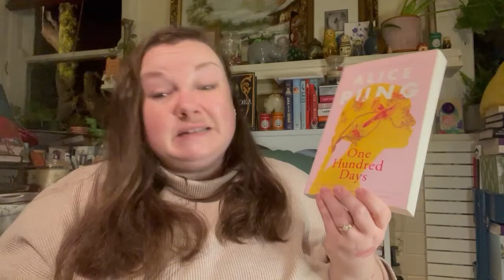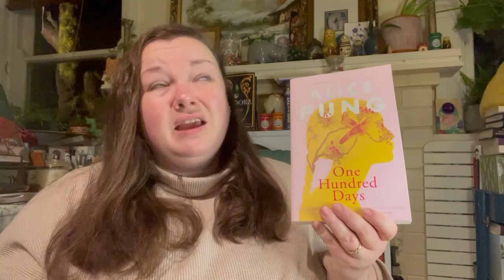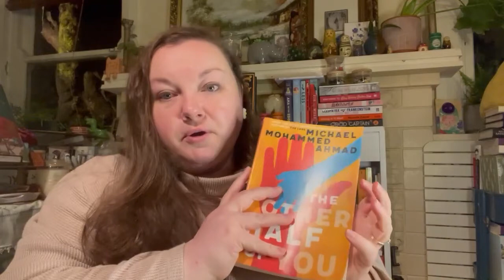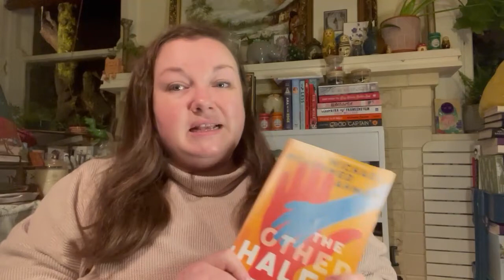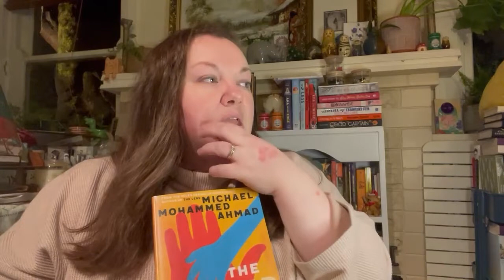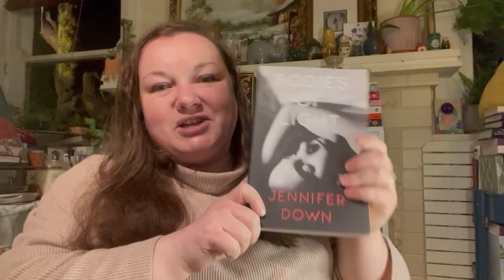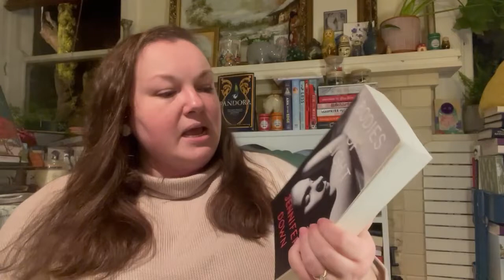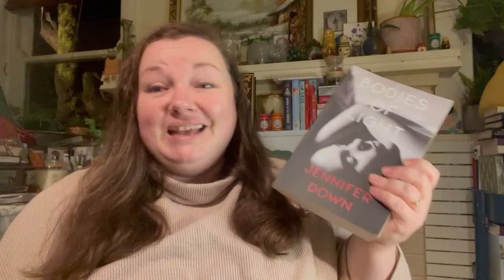Reading and Reviewing the 2022 Miles Franklin Award Shortlist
I took a little break from posting but I'm back with the results of a reading project I started on a whim but am really excited about! I've been reading the entirety of the 2022 Miles Franklin Award Shortlist and in this video I share my thoughts about all five books.

These are the shortlisted books (in author's surname alphabetical order):
The Other Half of You - Michael Mohammed Ahmad
Scary Monsters - Michelle de Kretser
Bodies of Light - Jennifer Down
One Hundred Days - Alice Pung
Grimmish - Michael Winkler

I also refer to another book about boxing (when talking about Grimmish):
The Ballad of Les Darcy - Peter Fitzsimons